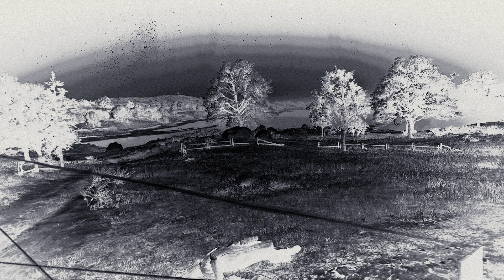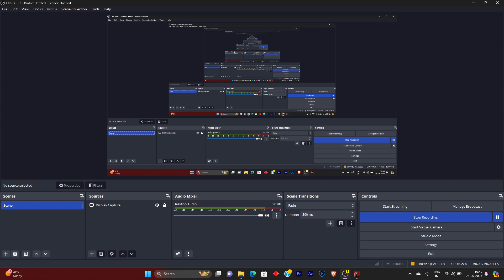The Arthur Morgan Was Kidnaped By The Village. Read Dead Redemption 2 Gameplay PART 18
"🎮 Welcome to Joy Carry—a vibrant oasis in the desert of ordinary gaming channels! Here, pixels dance with excitement, and every click sends ripples of joy through the gaming cosmos. 🌟

Prepare to be dazzled as we embark on a journey through the multiverse of gaming, where each level is a masterpiece waiting to be unraveled, and every boss battle is an epic showdown of skill and strategy. 💥

Join our legion of gamers as we traverse breathtaking landscapes, forge unbreakable alliances, and embark on quests that will leave you breathless with anticipation. 🚀

At Joy Carry, we're not just players—we're pioneers, pushing the boundaries of what's possible in the digital realm. So grab your controller, unleash your imagination, and let's dive headfirst into a world where the only limit is your own imagination. Welcome to Joy Carry—where every game is an adventure waiting to be lived!" 🎉
[Content]
Welcome to the rugged and unforgiving landscapes of the American frontier, where lawlessness and adventure collide in Rockstar Games' Red Dead Redemption series. In this epic saga, players are thrust into the boots of unforgettable characters navigating the complexities of life in the late 19th century Wild West.

Red Dead Redemption is more than just a game; it's an immersive journey through an era defined by outlaws, cowboys, and the relentless pursuit of freedom. The original Red Dead Redemption introduced us to John Marston, a former outlaw forced to hunt down his old gang members to secure his family's safety. With its gripping narrative, vast open world, and morally ambiguous choices, it became an instant classic beloved by millions.

Fast forward to Red Dead Redemption 2, a prequel that takes us deeper into this richly detailed world. Set against the backdrop of America's heartland, you step into the worn boots of Arthur Morgan, a rugged and loyal member of the Van der Linde gang led by the charismatic Dutch van der Linde. As Arthur, you wrestle with your loyalty to the gang, navigate the changing landscape of the frontier, and confront the harsh realities of survival.

The game's open-world design is a marvel of craftsmanship, offering breathtaking vistas, bustling towns, and untamed wilderness teeming with life. From snowy mountains to swamps and deserts, every corner of the map feels alive, with dynamic weather systems and a day-night cycle that shape your experience. Whether you're tracking wildlife, engaging in high-stakes shootouts, or embarking on daring heists, every action has consequences that ripple through the narrative.

Red Dead Redemption 2 isn't just about the thrill of the hunt or the adrenaline of gunfights; it's about the bonds of brotherhood and the struggle for redemption in a world that's rapidly closing in on the outlaw way of life. It's a game where honor and betrayal walk hand in hand, where your choices define not only Arthur's fate but the fate of those around him.

Visually stunning and meticulously detailed, Red Dead Redemption 2 sets a new standard for storytelling in video games. Its lifelike animations, hauntingly beautiful soundtrack, and cinematic presentation pull you deeper into its narrative, making you feel like a part of this sprawling, turbulent world.

Join the millions of players who have embarked on this unforgettable journey, where every sunrise brings new challenges and every sunset brings reflection. Whether you're a seasoned gunslinger or new to the Wild West, Red Dead Redemption invites you to lose yourself in a world where the line between right and wrong blurs and the call of adventure is as irresistible as the open prairie.

So saddle up, partner. The frontier awaits in Red Dead Redemption—a testament to the enduring power of storytelling and the boundless possibilities of the video game medium.

Please Watch The Channel Link is Mentioned Above Go And See The More Interstings Video. Thank For giving Support